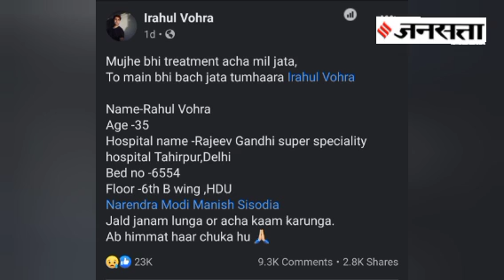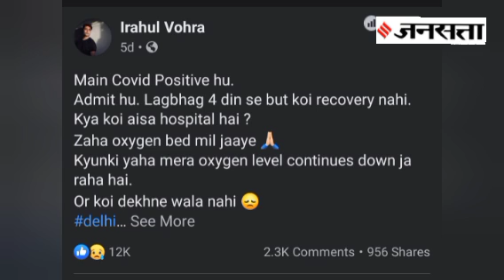मरने से पहले एक्टर ने लिखी फेसबुक पोस्ट, `अच्छा इलाज मिलता तो मुझे बचाया जा सकता था`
लंबे वक्त तक कोरोना वायरस से लड़ने के बाद आखिरकार एक्टर राहुल वोहरा (Rahul Vohra) जिंदगी की जंग हार गए. थिएटर डायरेक्टर और प्ले राइटर अरविंद गौहर (Arvind Gauhar) ने एक फेसबुक पोस्ट करके इस खबर की पुष्टि की है. राहुल (Rahul Vohra) ने शनिवार को फेसबुक पर एक मैसेज करके लोगों से मदद की अपील की थी. लेकिन इस मुश्किल वक्त में वह बहुत ज्यादा देर तक जिंदगी का हाथ थामे नहीं रह सके.

rahulvohra rahulvohrayoutuber rahulvohradeath Jansatta is one of the leading hindi news channel, which provides all the latest and trending news of india and around the world.